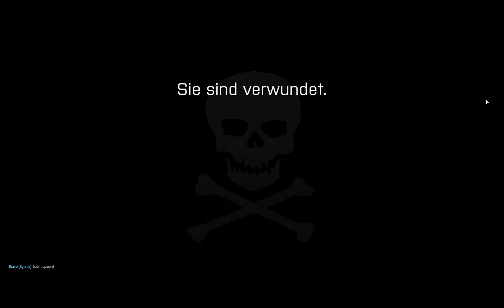OPT TvT Schlacht 5 - Kampf um Ba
OPT Team vs Team Multiplayer Schlacht 5 - Der Kampf um Ba.
Wir greifen den Sektor Industriehafen an, als Flaggenstandort haben wir das Dorf "Ba" gewählt, nachdem eine vorige Offensive im Industriehafengelände selbst gescheitert ist (Schlacht 2).

Ich selbst spiel die ganze Runde MG Schütze, und bin zufrieden, wie es gelaufen ist.